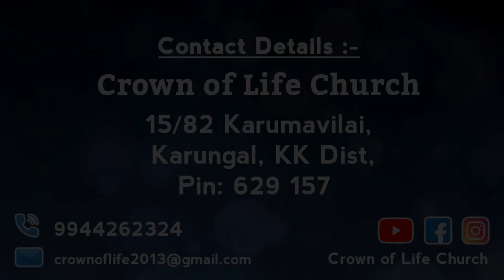பணத்திற்காக மட்டும் பெற்றோரா ?? Bro. M. Dholin | Tamil Christian Message